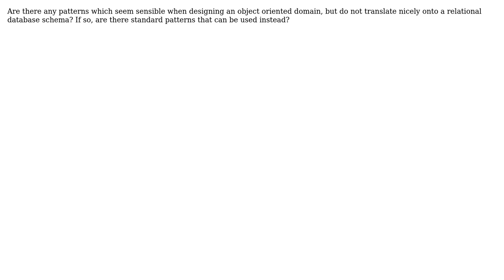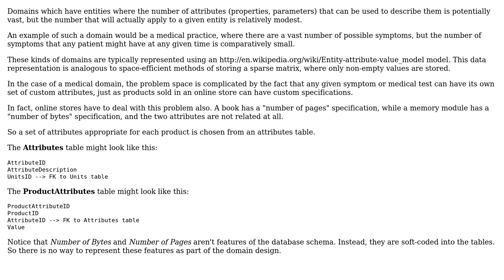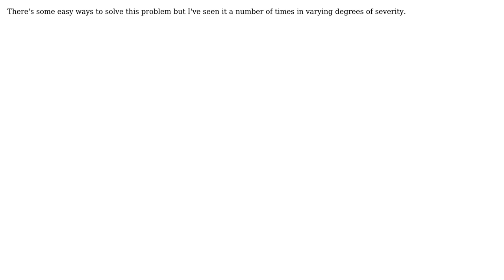Software Engineering: ORM domain design pitfalls (2 Solutions!!)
Software Engineering: ORM domain design pitfalls

With thanks & praise to God, and with thanks to the many people who have made this project possible! | Content (except music & images) licensed under CC BY-SA | Music | Images & others | With thanks to user Steven Evers user Robert Harvey user Armand and the Stack Exchange Network Trademarks are property of their respective owners. You are responsible for your own actions.